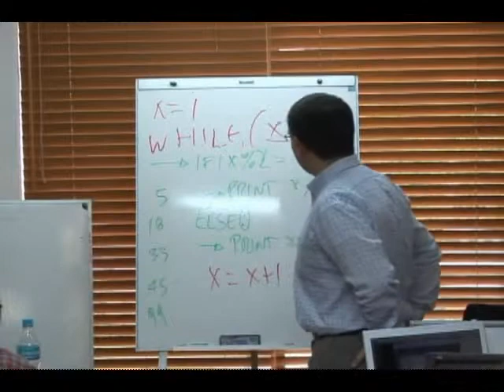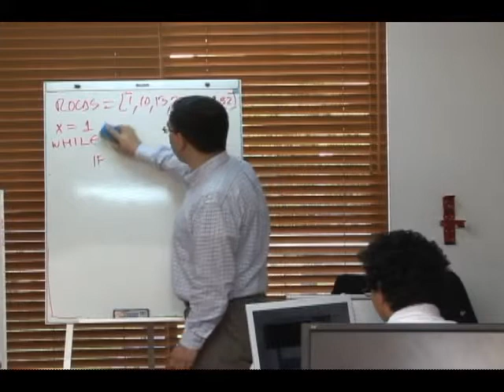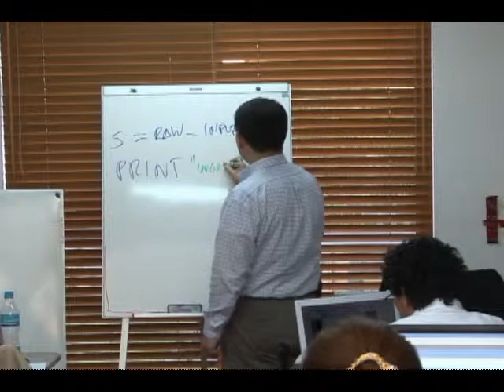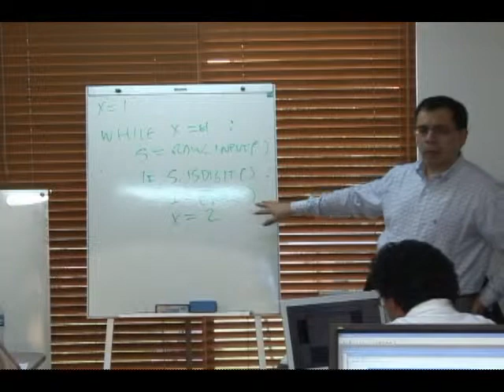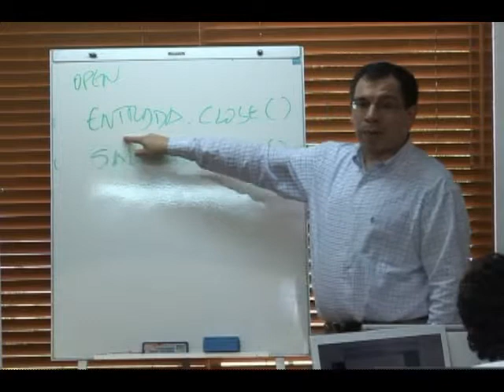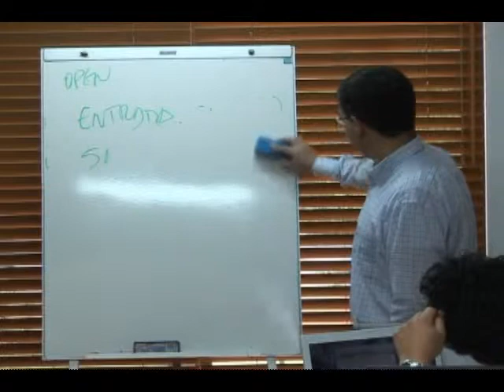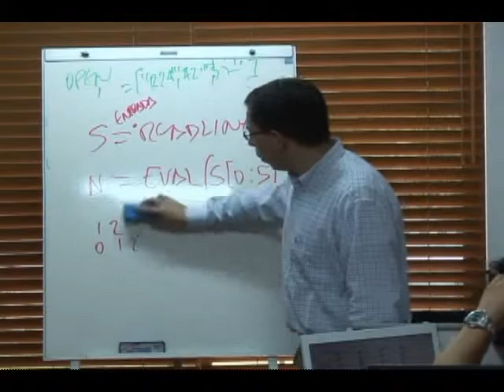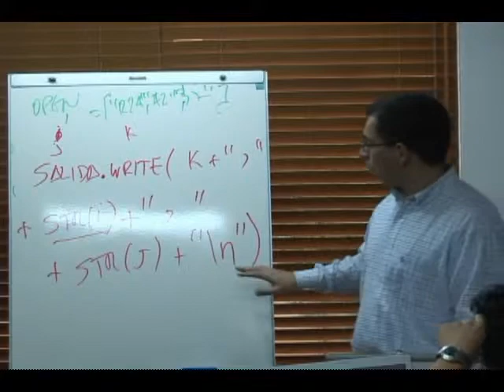Introducción a la Geoestadística para la Estimación de Recursos Minerales Cap 29